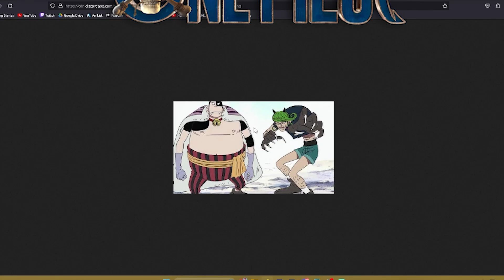Luffy VS Kuro Live Action!! (One Piece Live Action REACTION)